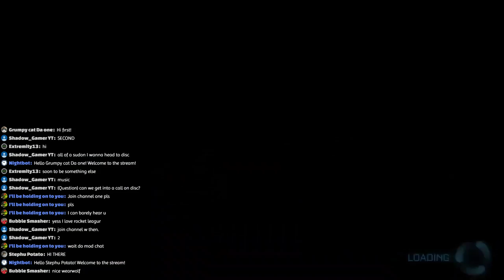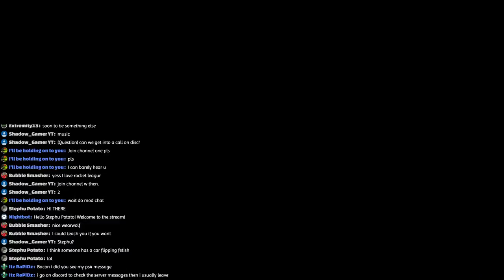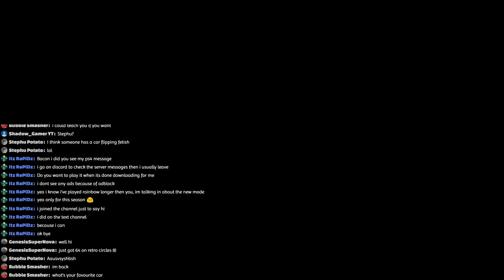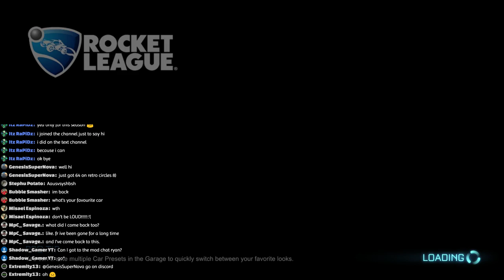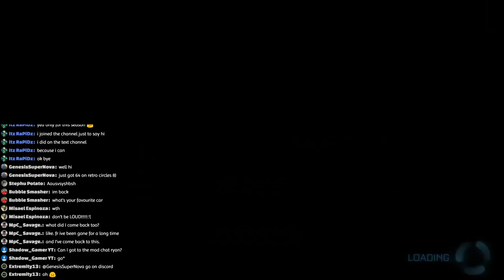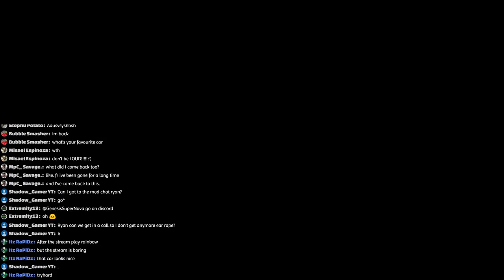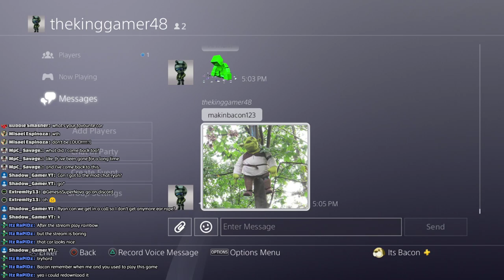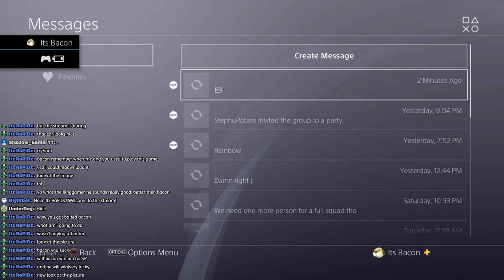GRINDING ONLINE FOR CRATES! | Rocket League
Trying to get some crates in Rocket League!

Rules:
1) No racism/sexism
2) No overusing Nightbot commands
3) No asking for mod
4) No 18+ content
5) Cursing is allowed, but do not excessively curse
6) Please do not have arguments with others in chat
7) No spamming

Geometry Dash/PSN Name - MakinBacon123